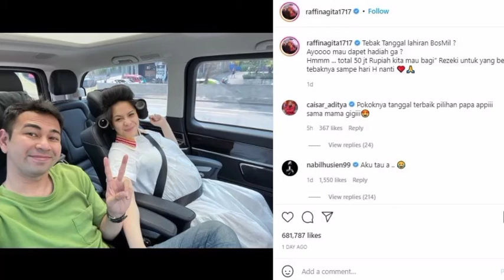Raffi Ahmad Gelar Lomba Tebak Tanggal Persalinan Nagita, Hadiahnya Rp 50 juta!